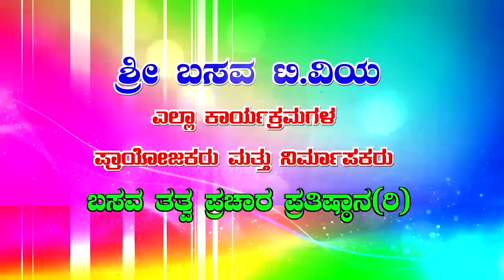Sri Basava Tv- Health Care- Yogavana Betta- Shivayogigalu- Relief for severe diseases